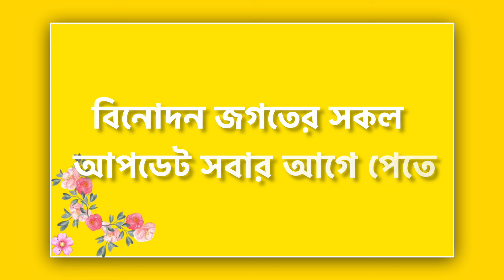25 আগষ্ট অন্তিম পর্ব। 5 মাসেই বন্ধ হচ্ছে জনপ্রিয় ধারাবাহিক। tv serial ।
25 আগষ্ট অন্তিম পর্ব। 5 মাসেই বন্ধ হচ্ছে জনপ্রিয় ধারাবাহিক। tv serial ।